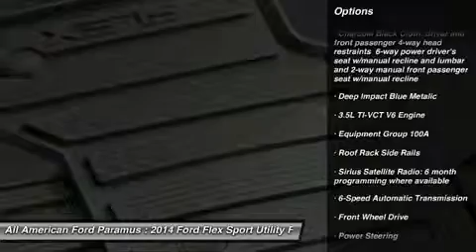2014 FORD FLEX Paramus, NJ 14PT227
2014 FORD FLEX Paramus, NJ
Stock# 14PT227
allamericanford.net/

375 Rt. 17 South